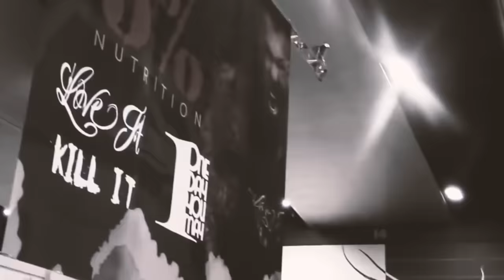Rich Piana About His Steroids Addiction...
Rich Piana about Steroids...

Rich Piana's Take On Steroids
Before his passing, bodybuilder Rich Piana was outspoken about his nearly 30 years of steroid usage despite admitting time and time again that the drug “can kill you.”
But though Piana was open about his drug use, he maintained that he was “not bragging” or encouraging steroid use in others. Instead, Piana claimed he used his platform to educate those who were going to use them on how to use the drugs “properly.”

The drugs were an expensive undertaking for Piana. When he was competing on the national level, Piana said he would take 20 International Units of Serostim growth hormone a day, which, if bought through the prescription of a doctor, would cost him roughly $8,000 a month. He was honest about the side effects, though claimed he mostly didn’t experience them and knew how to treat them with he did. There were occasions when he had his liver checked by doctors and his enzymes were high. To avoid liver toxicity, he would do what he could to bring them down, even staying off the drugs for a while. “That’s all part of the game,” he said.

Did Piana Know The Risks?
With everything being said, Piana said he was aware that he was taking serious risks with every cycle.
In an old video clip, he said “I am total 100 percent aware that damage is being done to my body in the choices I am making. I know for a fact that doing what I’m doing is going to cause damage, For every positive I’m getting from these steroids, there’s a negative that’s going to come along with it.”